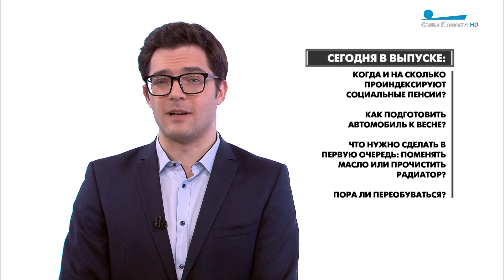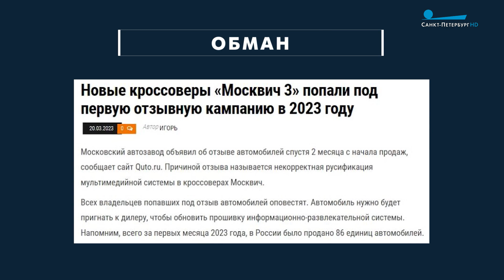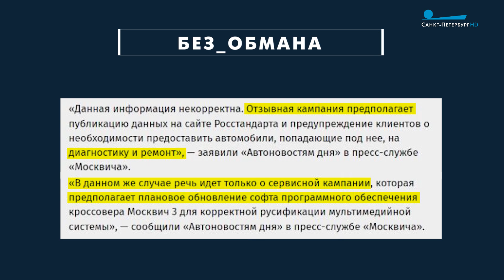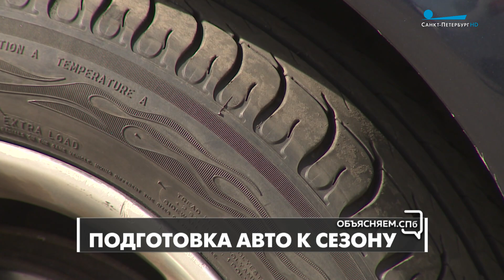«Объясняем. СПб» 21 марта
В новом выпуске автоэксперт Роман Зубко рассказал, как подготовить автомобиль к весне.